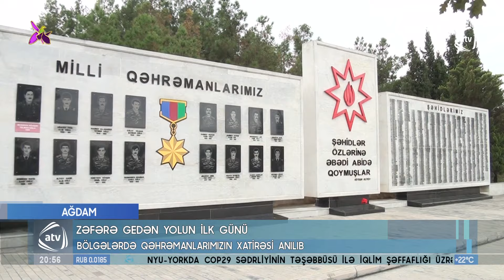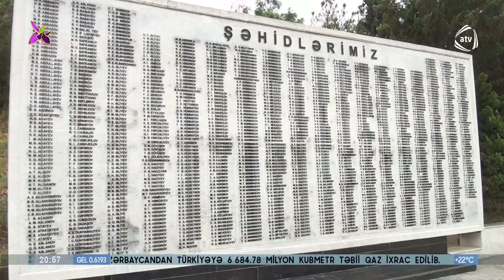Bölgələrdə qəhrəmanlarımızın xatirəsi anılıb